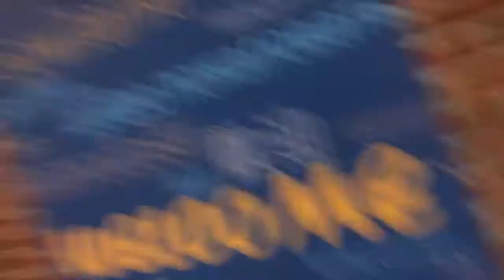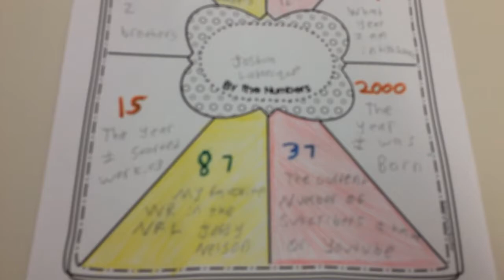Vlogging my first day of senior year!